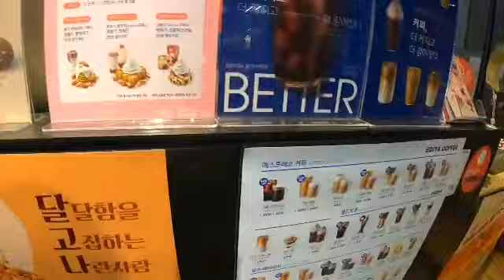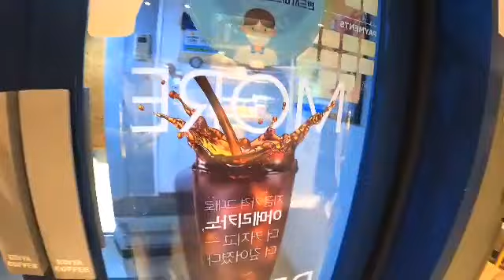EDIYA COFFEE -EDIYA CAFE SEOUL KOREA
9 delicacies